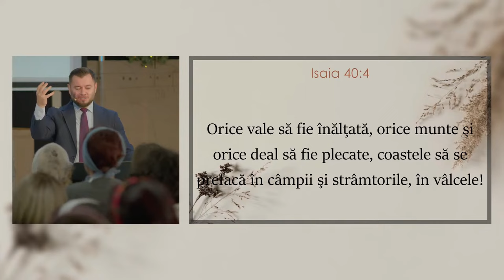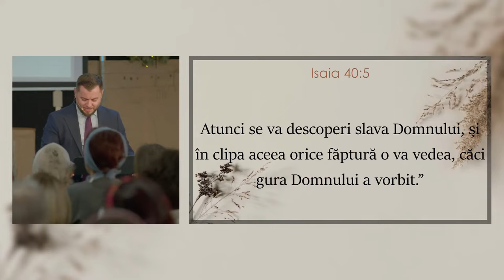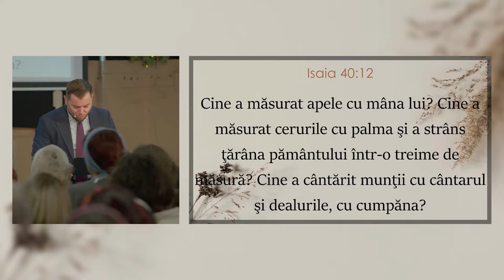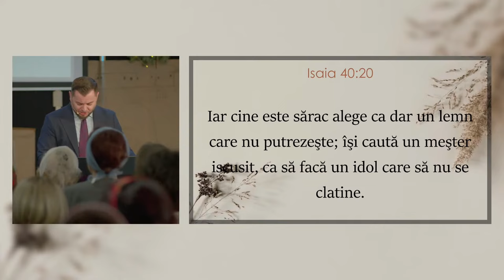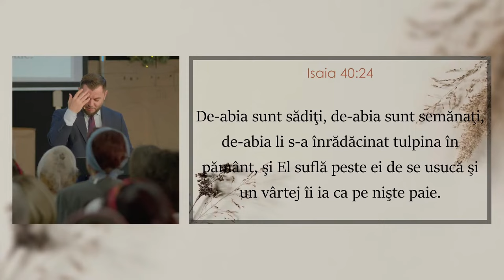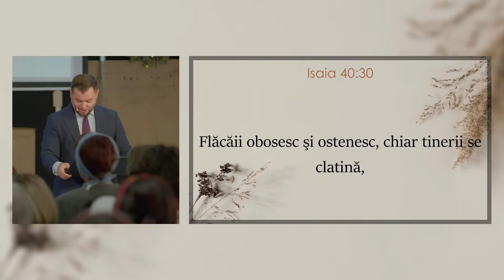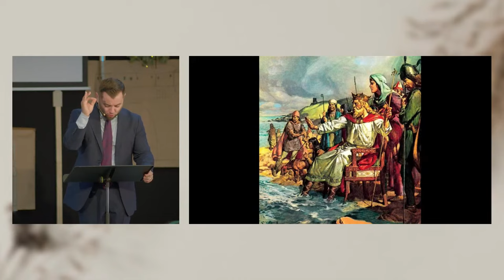Alin Jivan - Mângâiați-l pe poporul Meu!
Biserica Protector București - mesaj de încurajare și zidire spirituală, rostit de pastorul Alin Jivan, în data de 31 decembrie 2023. Predici pentru vremuri grele